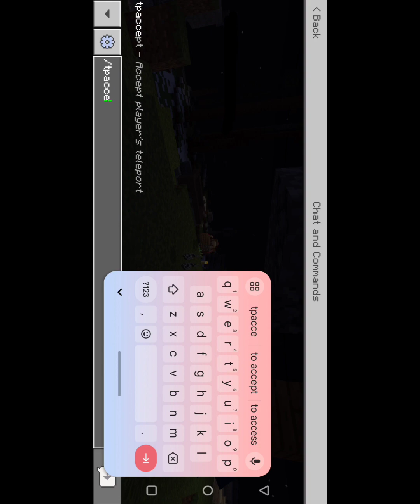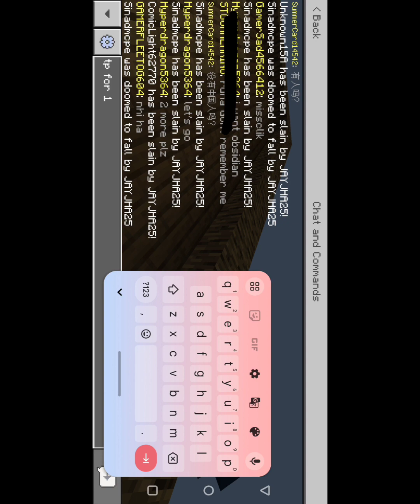Lifeboat sm46 gameplay PvP compilations 🔥🔥